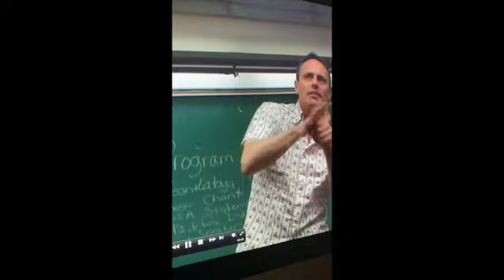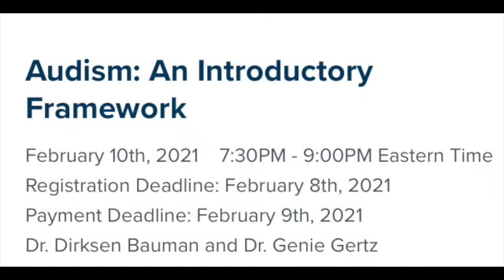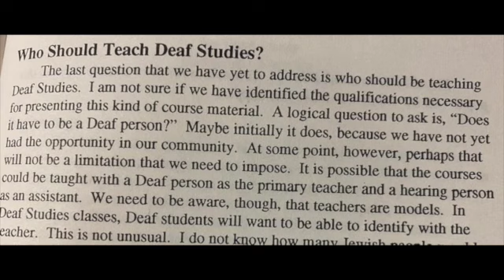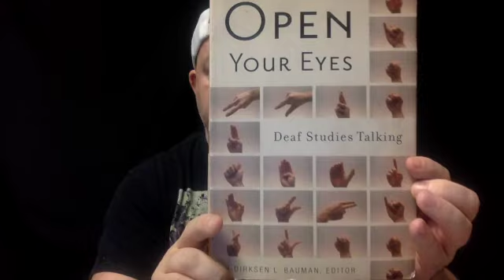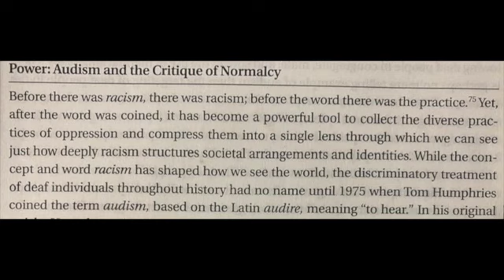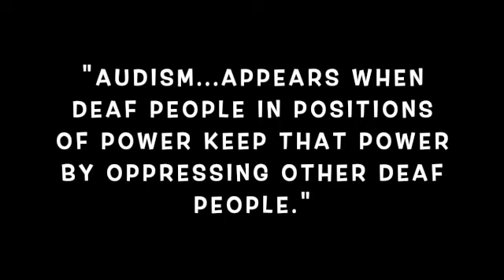Audism Webinar Series: Hearing Audist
So, it is OK to give the hearing person the power first?